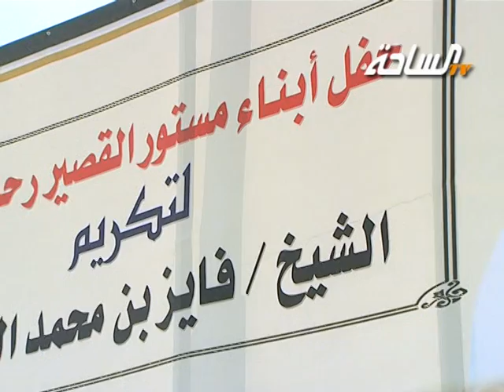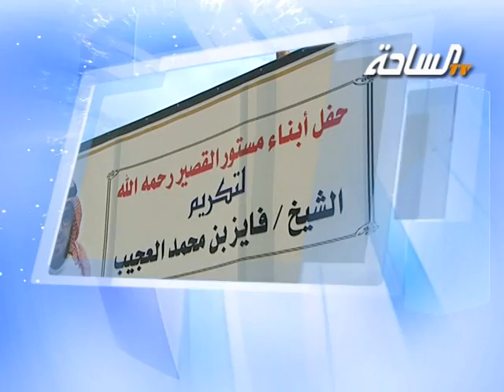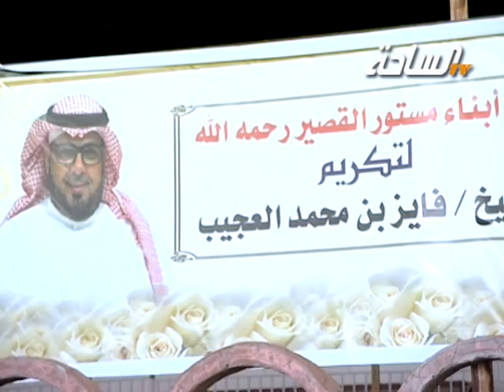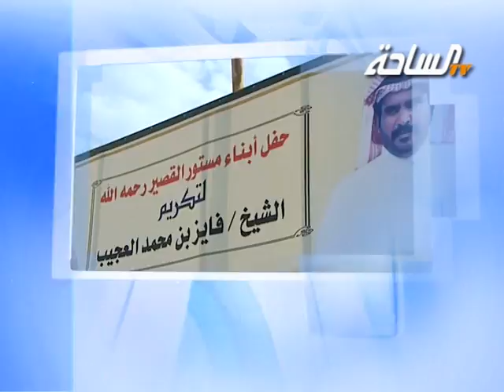حفل أبناء مستور القصير ( رحمه الله ) بمناسبة تكريم الشيخ / فايز بن محمد العجيب